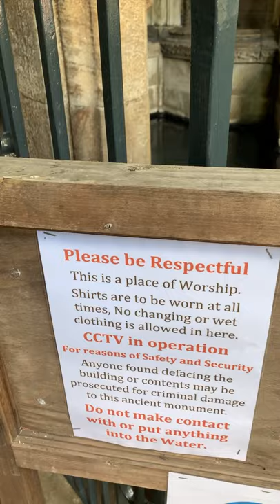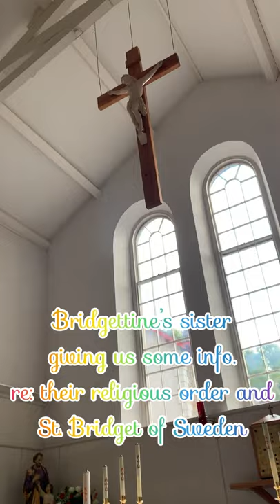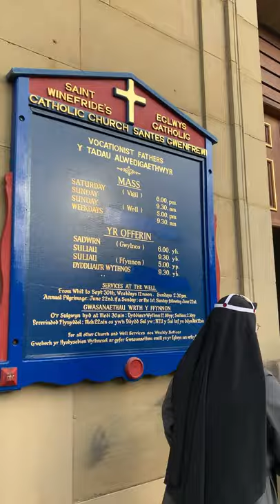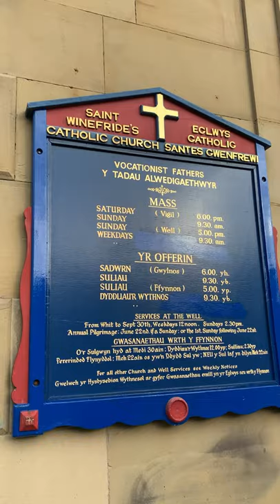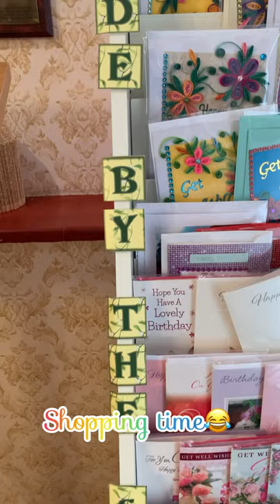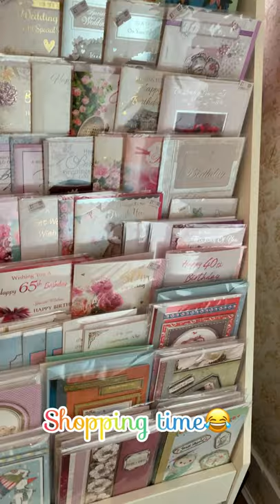Pilgrimage to St. Winefride’s Holy Well / North Wales Tour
Saint Winifred (or Winefride, Welsh: Gwenffrewi; Latin: Wenefreda) was a Welsh virgin martyr of the 7th century. Her cult was celebrated as early as the 8th century, but became popular in England in the 12th, when her biography (vita) was first written down.

A healing spring at the traditional site of her decapitation and restoration is now a shrine and pilgrimage site called St Winefride's Well in Holywell, Flintshire, Wales and known as "the Lourdes of Wales".

The oldest accounts of the saint's life date to the 12th century. According to legend, Winifred was the daughter of a chieftain of Tegeingl, Welsh nobleman, Tyfid ap Eiludd. Her mother was Wenlo, a sister of Saint Beuno and a member of a family closely connected with the kings of south Wales. Her suitor, Caradog, was enraged when she decided to become a nun, and decapitated her.

A healing spring appeared at where her head fell. Winifred's head was subsequently rejoined to her body due to the efforts of Saint Beuno, and she was restored to life. Seeing the murderer leaning on his sword with an insolent and defiant air, St. Beuno invoked the chastisement of heaven, and Caradog fell dead on the spot, the popular belief being that the ground opened and swallowed him. St. Beuno left Holywell, and returned to Caernarfon. Before he left the tradition is that he seated himself upon the stone, which now stands in the outer well pool, and there promised in the name of God "that whosoever on that spot should thrice ask for a benefit from God in the name of St. Winefride would obtain the grace he asked if it was for the good of his soul.

After eight years spent at Holywell, Winifred received an inspiration to leave the convent and retire inland. Accordingly, St. Winifred went upon her pilgrimage to seek for a place of rest. Ultimately she arrived at Gwytherin near the source of the River Elwy. She later became a nun and abbess at Gwytherin in Denbighshire. More elaborate versions of this tale relate many details of her life, including Winefride's pilgrimage to Rome.

Given the late date of the earliest surviving written accounts of Winifred's life, her existence has been doubted since the 19th century. She is not recorded in any Welsh pedigree of saints nor in the 13th-century calendar of Welsh saints. There is, however, evidence of her cult from centuries before the appearance of her first hagiography. Two small pieces of an oak reliquary from the 8th century were discovered in 1991 and identified based on earlier drawings as belonging to the Arch Gwenfrewi, the reliquary of Winifred. The reliquary probably contain an article of clothing or another object associated with the saint, but not her bones. It provides "good evidence for her having been recognized as a saint very soon after her death", and thus of her historicity. The reliquary may even be "the earliest surviving testimony to the formal cultus of any Welsh saint".

Language

The Bridgettines, or Birgittines, formally known as the Order of the Most Holy Savior (Latin: Ordo Sanctissimi Salvatoris; abbreviated OSsS), is a monastic religious order of the Catholic Church founded by Saint Birgitta or Bridget of Sweden in 1344, and approved by Pope Urban V in 1370. They follow the Rule of Saint Augustine. There are today several different branches of Bridgettines.

The first monastery of the Order was founded in 1369 at the former royal castle of Vadstena.

St. Bridget's granddaughter, Lady Ingegerd Knutsdotter, was Abbess of Vadstena from 1385 to 1403. Upon her death on 14 September 1412, direct descent from St. Bridget became extinct. This opened the medieval concept of "Bridget's spiritual children", members of the Order founded by her, to be her true heirs…

The Order spread widely in Sweden and Norway, and played a remarkable part in promoting culture and literature in Scandinavia; to this is to be attributed the fact that the motherhouse at Vadstena, by Lake Vättern, was not suppressed till 1595 even though the Protestant Reformation had been widespread in Scandinavia. By 1515, with significant royal patronage, there were 27 houses, 13 of them in Scandinavia. Bridgettine houses soon spread into other lands, reaching an eventual total of 80…